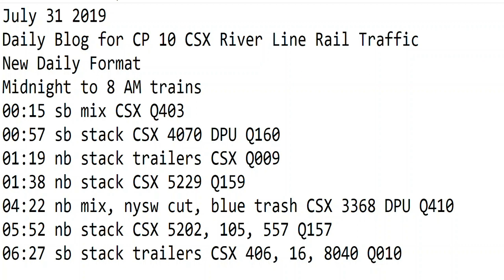7- 31-2019 Trains Midnight to 8 am New Format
00:15 sb mix CSX Q403
00:57 sb stack CSX 4070 DPU Q160
01:19 nb stack trailers CSX Q009
01:38 nb stack CSX 5229 Q159
04:22 nb mix, nysw cut, blue trash CSX 3368 DPU Q410
05:52 nb stack CSX 5202, 105, 557 Q157
06:27 sb stack trailers CSX 406, 16, 8040 Q010